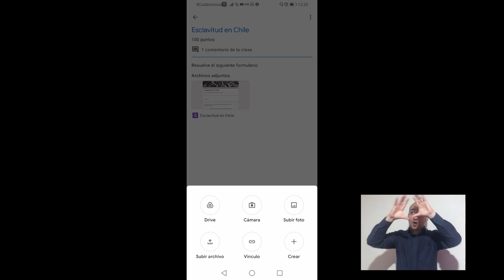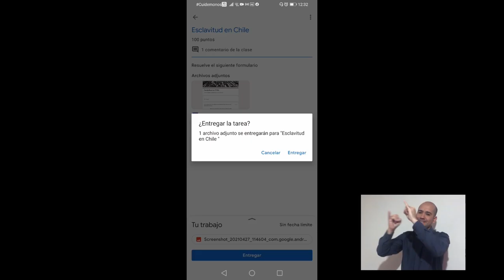¿Cómo subir guías o material a Classroom?